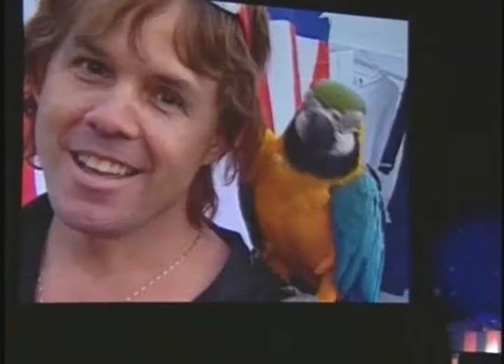Lauren Frost 9//11 tribute song at Video Premiere Awards 2001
Lauren Frost (then 16) sings patriotic tribute "Proud, Strong and Free" following presentation of $100,000 donation to United Way 9/11 fund at El Capitan Theatre in Hollywood on Oct. 23, 2001, during first-ever, first-of-its-kind Video Premiere Awards event created by Scott Hettrick and Video Business and parent Variety to recognize original programming for films that made their debut on home video instead of in theaters, a $1.2 billion market in 2001.